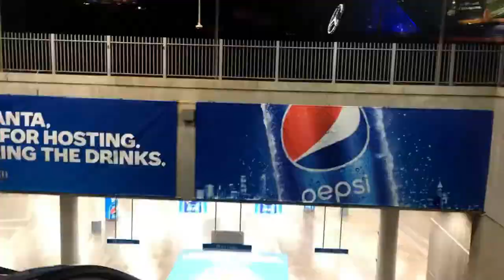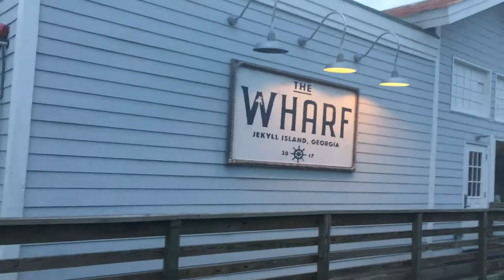That's Rude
1. Facebook - Hello World with Miyah Ryan
2. Twitter: @HelloWorldwithM
3. Instagram: helloworldwithmiyahr